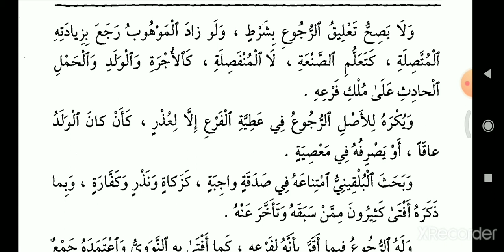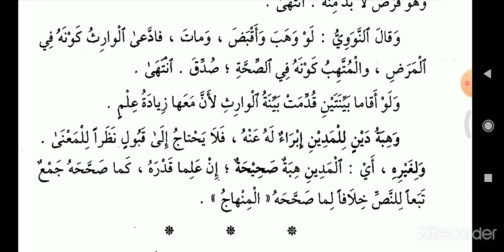فتح المعين|بشرح|قرة العين بمهمات الدين| باب في|الهبة|In|Malayalam|Part 3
باب في الهبة - ٣
In Malayalam
Part 3

Query Solved
1. Fathul Mueen
2. Fathul Mueen Malayalam
3. Fathul Mueen Class
4. فتح المعين
5. فتح المعين بشرح قرة العين بمهمات الدين
6. فتح المعين Malayalam
7. Fiqh
8. Fiqh malayalam
9. Fiqh class
10. Fiqh class Malayalam